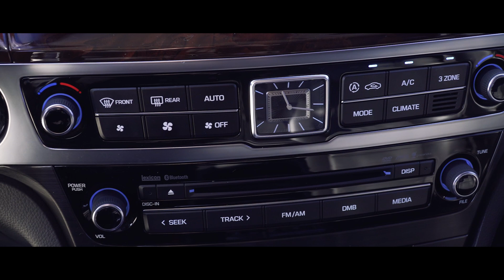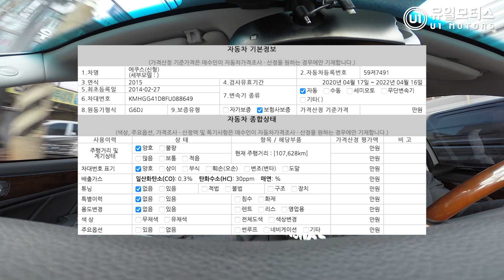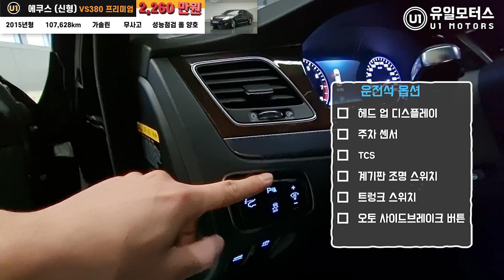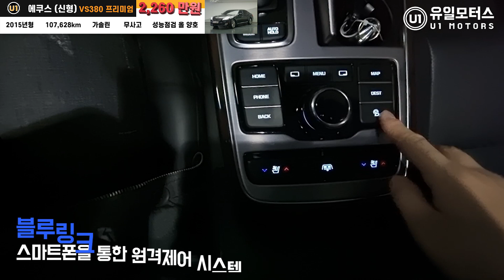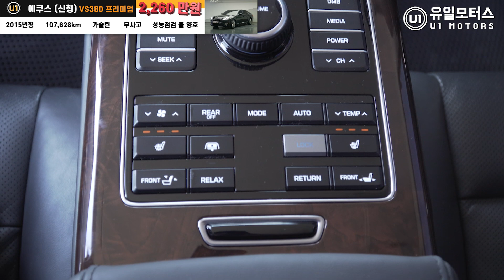2015 신형에쿠스 -주행성능에 놀라다- 역쒸 에쿠스~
-1-  정확한 시세확인 (유일모터스 홈페이지참고) 그리고 차량상태확인!!
-2-  터무니없는 가격의차량은  보지도 사지도말자
-3-  말도안되는 가격의 차량은 허위매물피해를 입게 됩니다